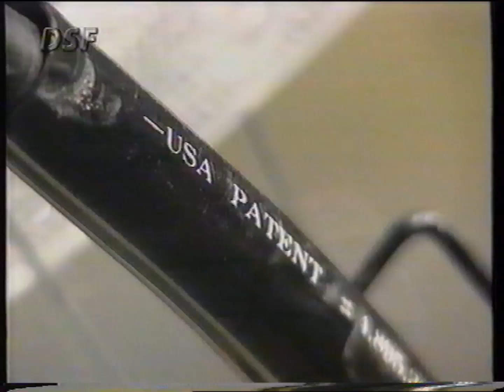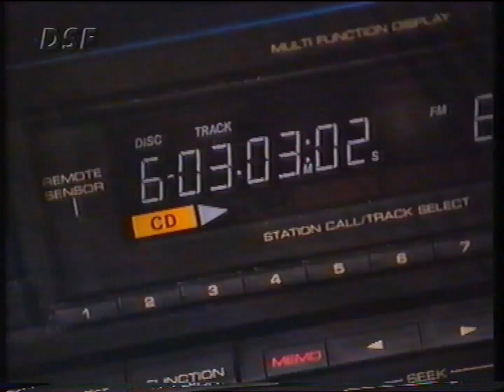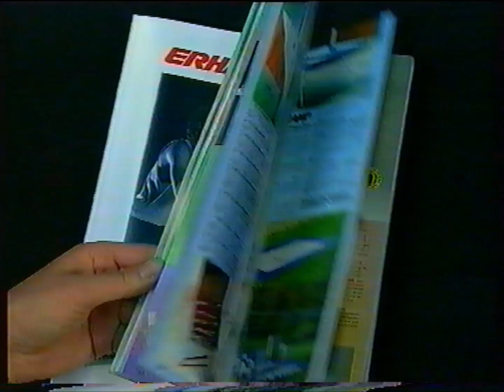DSF - Power Play Fragment 1994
sportliche Sendung zum Gewinn von Preisen in American Football Ausrüstung